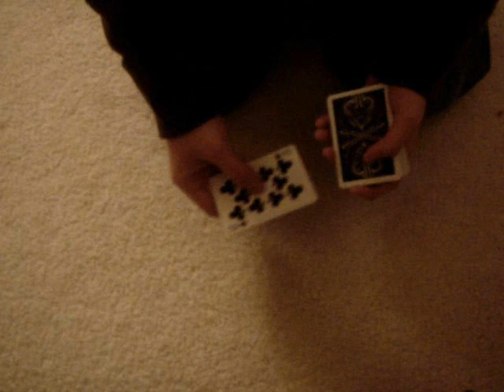Battle Video 1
Ok, i know i suck. I wasn't really planning on making a flourishing video cuz i've decided to take a break from flourishing until Andrei Jikh's DVD comes out. But since someone challenged me, i just put together the few flourishes i actually CAN do and then filled the rest with some magic.

I WILL NOT MAKE A TUTORIAL ON ANYTHING IN THIS VIDEO!

The only thing in this video that you can learn from me is Shapshifter and the Card Spring. which is in my channel. But other than that, i'm not teaching anything. So dont ask.

Credits:

Daniel Madison
Jerry Cestowski
Dan Huass
Michael Paul
Marc Desouza